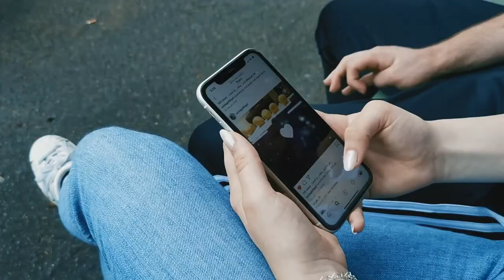Go(ø)d Trip - Unendless (prod. Misery & Schlegel Flegel)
Beat produced by Misery

Yeah so this time we made a music video with real actors and less cats.